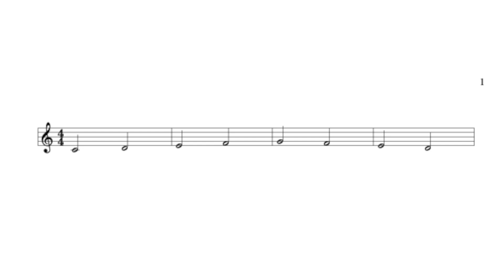Right Hand Exercises-2